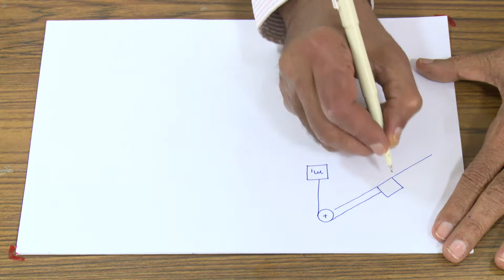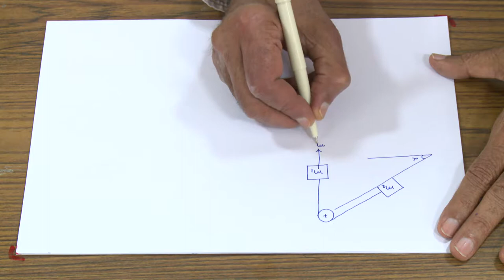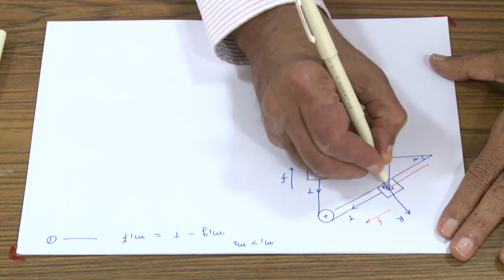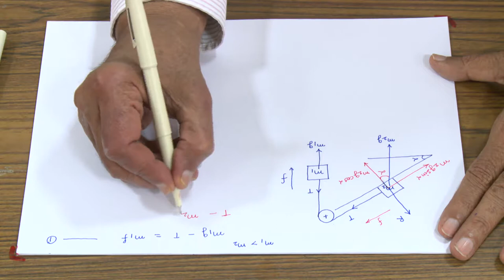Motion of connected bodies via TTC & LRDC JODHPUR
(TTC & LRDC JODHPUR)